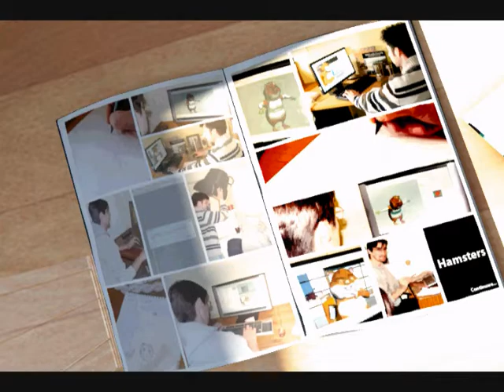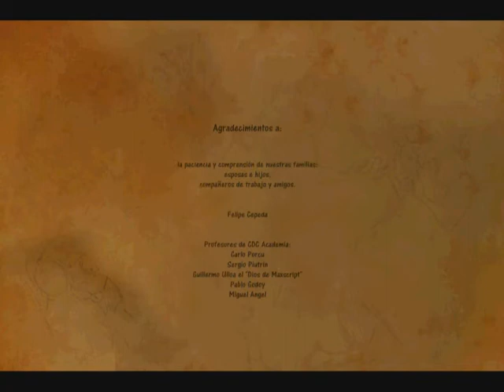HAMSTER_FINAL_up.wmv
Tras 4 meses de arduo estudio y entrenamiento y 7 semanas de Pre-Producción, Producción y Post-Producción, nuestro primer corto esta terminado y entregado en la Academia. Gracias a todos los que nos apoyaron en este proceso y en los futuros proyectos.